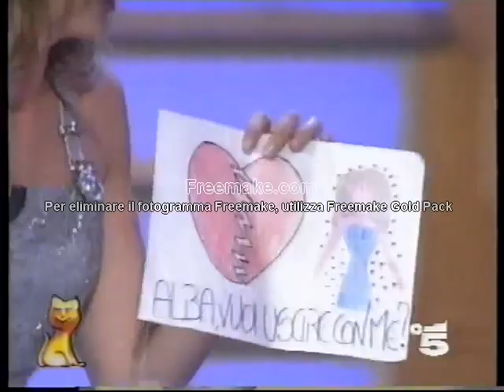La notte dei telegatti 1994